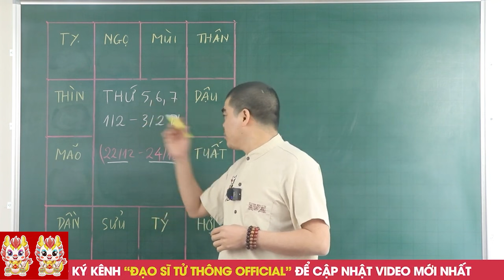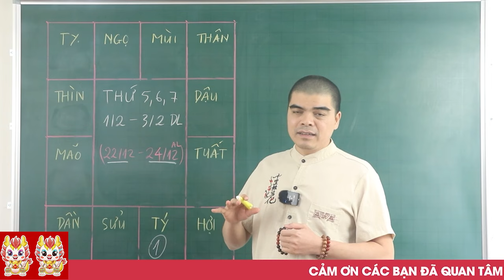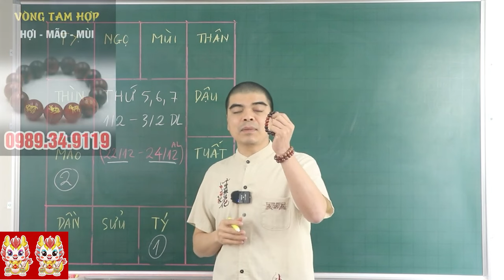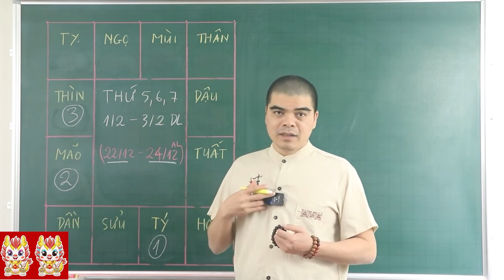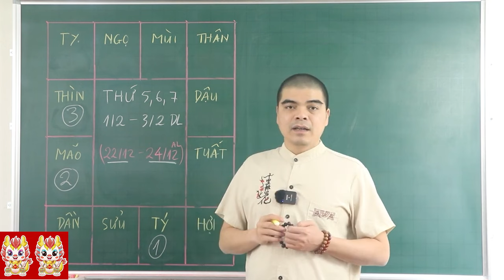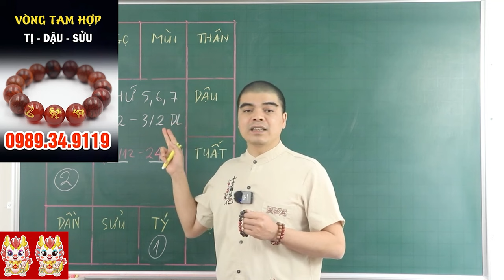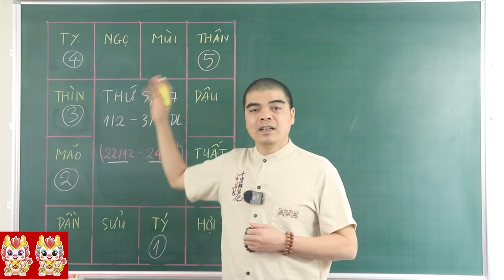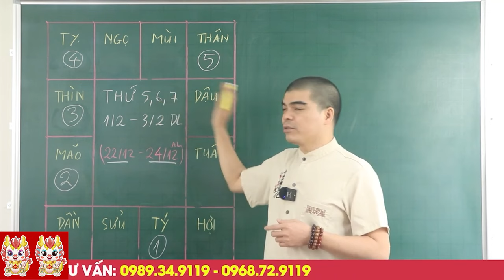Đúng 3 Ngày Tới: 5 Tuổi Này Thần Tài Hộ Mệnh, Vượt Qua Đại Hạn ĐỔI ĐỜI Thành Công, 100 Tỷ Chật Két